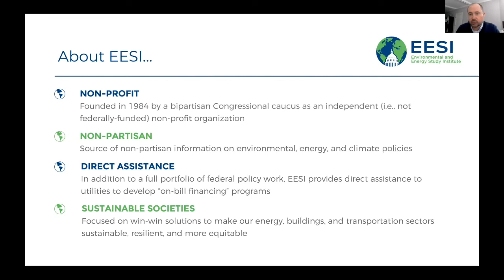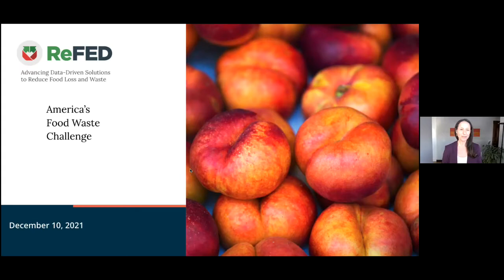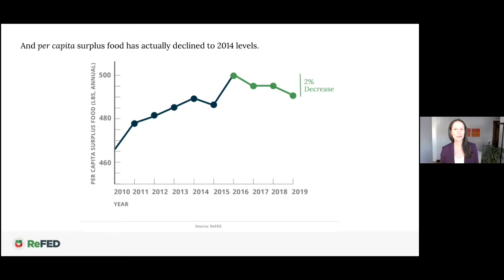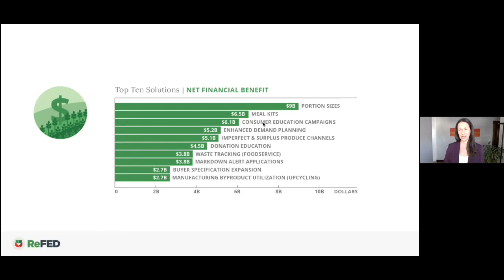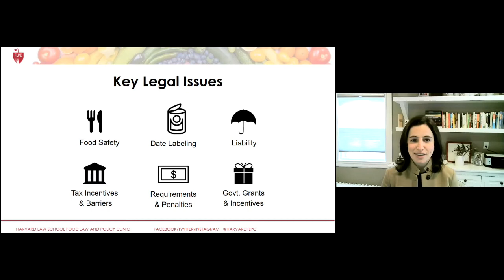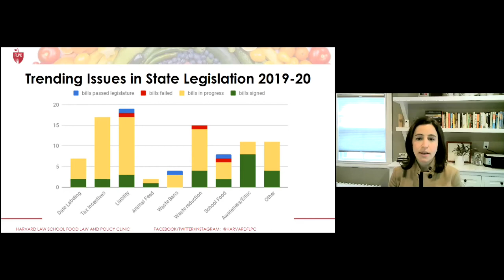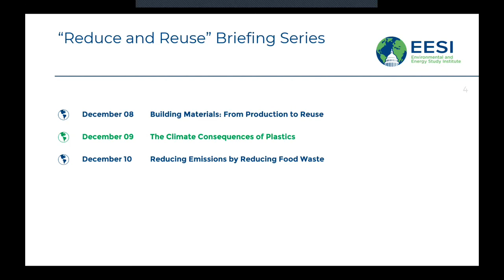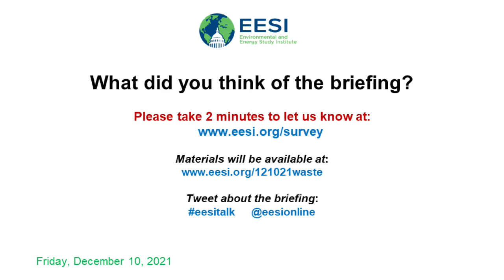Reducing Emissions by Reducing Food Waste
Briefing Series: Reduce and Reuse: How to Cut Greenhouse Gas Emissions of Building Materials, Plastics, and Food

The Environmental and Energy Study Institute (EESI) invites you to view a briefing series about the climate impacts of producing building materials, plastics, and food. Panelists explained the upstream greenhouse gas emissions generated from the production of these materials and discussed solutions designed to reduce those emissions at scale.

While composting is a solution for downstream food waste management, upstream reduction of food waste and food waste diversion can be the first steps to reduce emissions and resources unnecessarily used across the sector. Panelists discussed some strategies available to policymakers that could bolster food waste reduction and diversion efforts.

TABLE OF CONTENTS:

00:00 - Start
03:26 - Congresswoman Julia Brownley
10:42 - Dana Gunders, Executive Director, ReFED
29:35 - Emily Broad Leib, Director, Food Law and Policy Clinic of the Center for Health Law and Policy Innovation, Harvard Law School
45:47 - Q&A

Topics and Speakers:

Dana Gunders
Executive Director, ReFED

Emily Broad Leib
Director, Food Law and Policy Clinic of the Center for Health Law and Policy Innovation, Harvard Law School